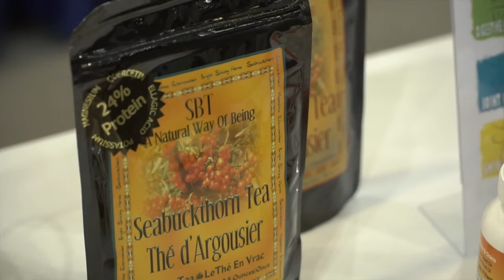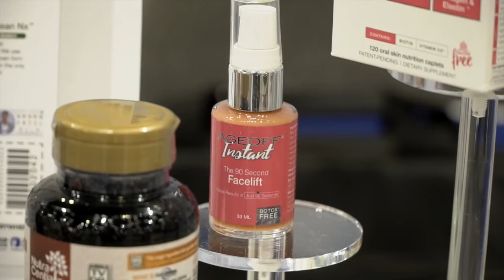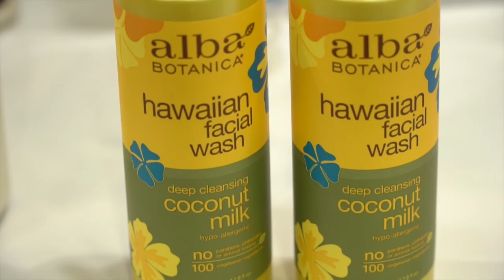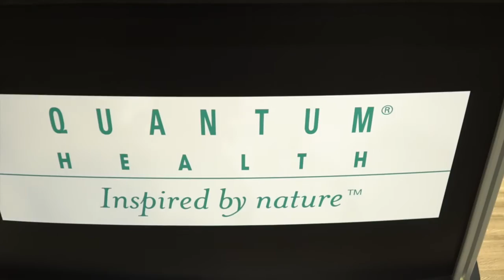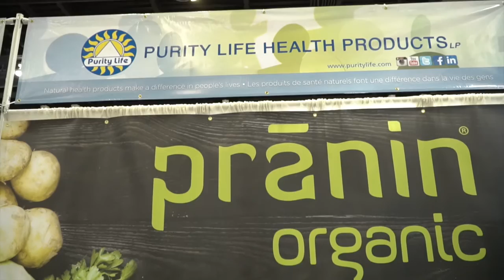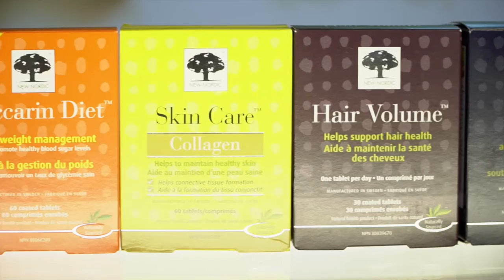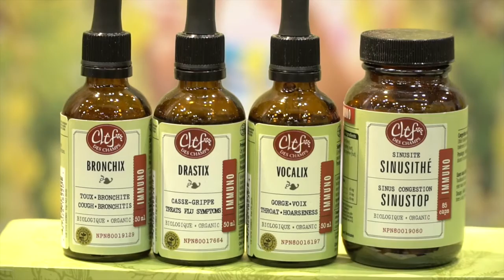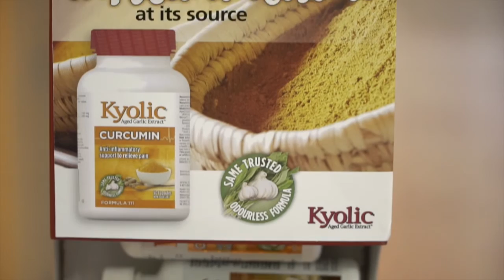Retailers See What You Missed at the Purity Life Village from CHFAWest 2016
: Did you miss seeing some of the vendors in the Purity Life village at the 2016 CHFAWest show in in Vancouver. Check out this video to see what each vendor was featuring at the show(in order of appearance): Seabuckthorn, I Am Pure, Bulletproof. Nuvocare Health Sciences. Pacifica, Alba, Jason & Avalon, Hyland’s Homeopathic's, Quantum Health, Ergogenic Nutrition, Canprev, Orange Naturals, Pranin Organics, N8ked Brands, New Nordic, GORP, Thera Wise, Clef Des Champs, Moducare and Kyolic.